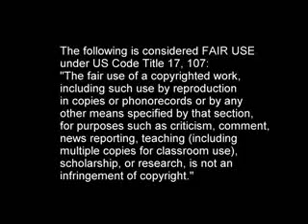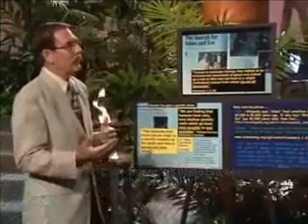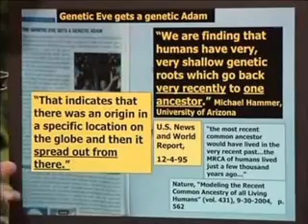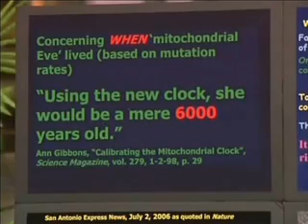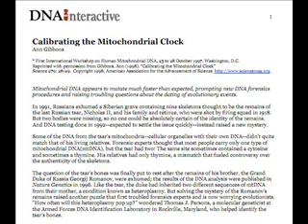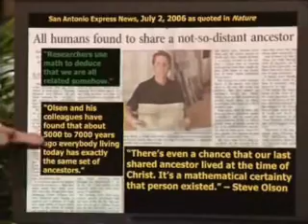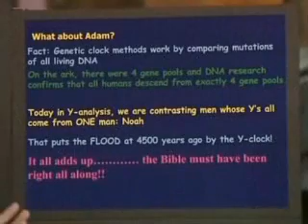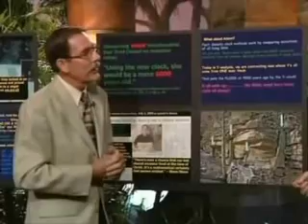Response to John Heffner's "Preponderance of Evidence" Part 5/6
This is a reply to the video series hosted by Carl Baugh, Creation in the 21st Century. This episode is called "Preponderance of Evidence" and features John Heffner, a retired high school math teacher and adjunct math instructor at Kilgore College. Originals can be viewed here:

When discussing the goat papers and how they did not in any way support Noah's flood as Heffner describes, I completely forgot to include the pig data (I added it as a note) that shows all domestic pigs descended from 7 females. So I pose the question to Heffner, was the Bible wrong about how many of each unclean species were on the Ark or was it wrong about pigs being unclean?

Full text PDF of JW Dawson's "Acadian Geology. The Geological Structure, Organic Remains, and Mineral Resources of Nova Scotia, New Brunswick, and Prince Edward Island" (1868)